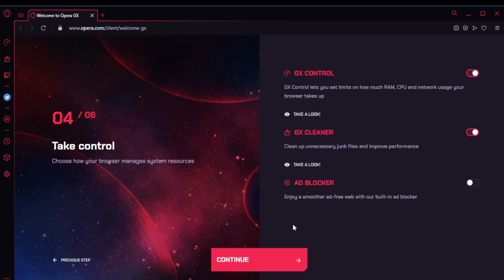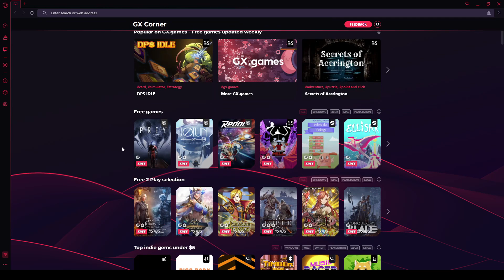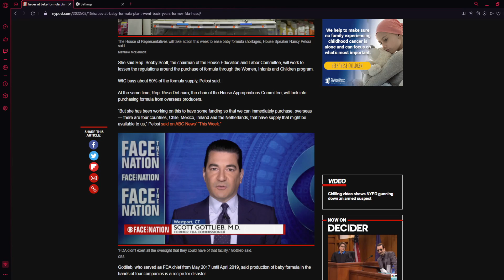Modern Warfare II--I'm afraid I've got more bad news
Opera GX is the BEST browser for gamers.